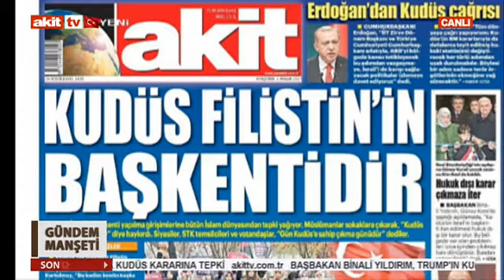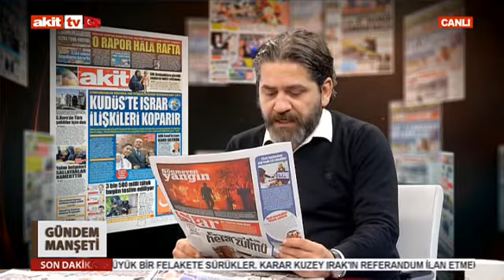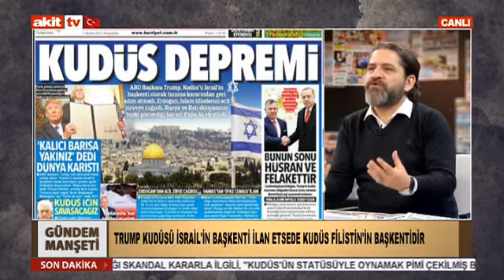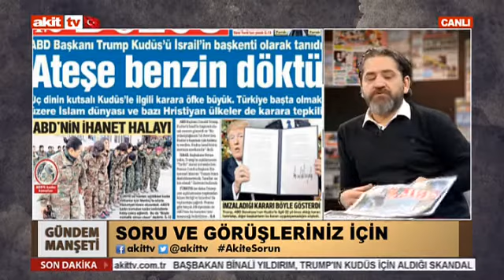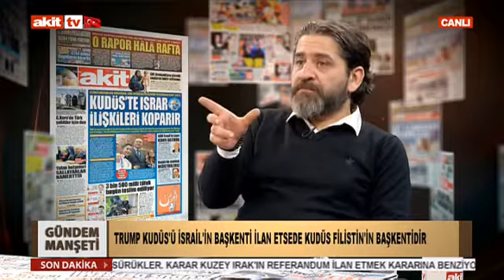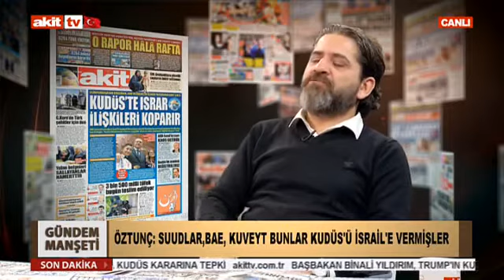Gündem Manşeti - Trump İslam'a savaş açtı !